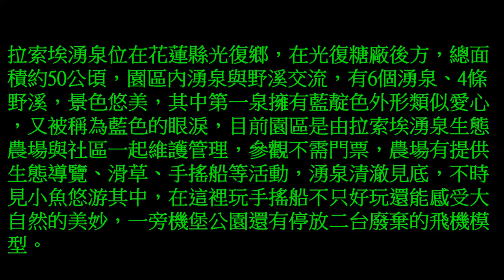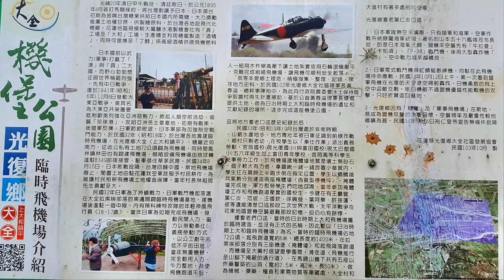拉索埃湧泉 生態園區之旅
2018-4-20  拉索埃湧泉 生態園區之旅